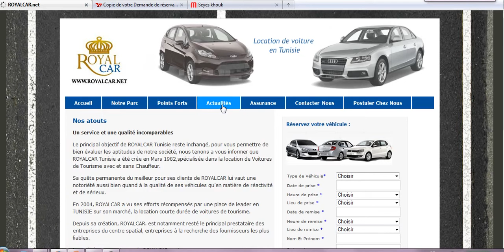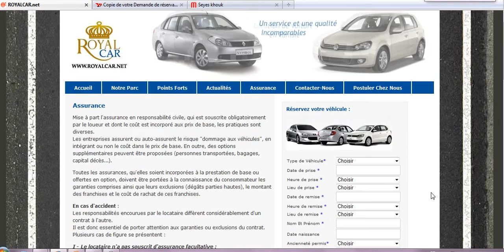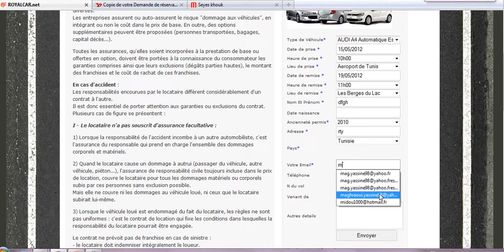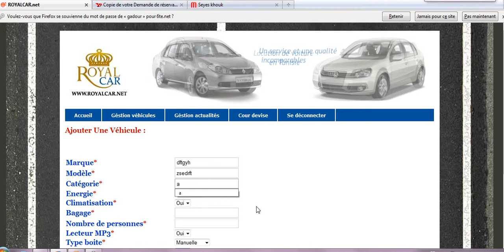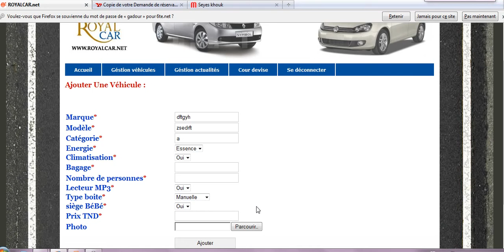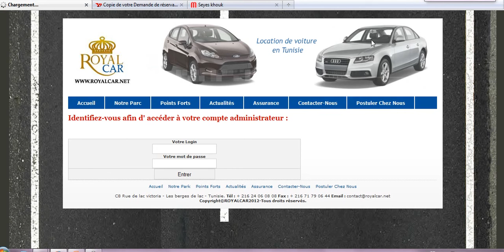RoyalCar HD:"Version 2011-2012"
Toujours,vous posez les questions:
c est quoi
un site web dynamique ?
Comment il fonctionne ?,Comment un web master modifie le contenue de son site  web ?
Voila une démonstration réel, Un scénarios alternatif pour Un site web dynamique Intitule" Royal Car".
Une jolie Tour dans le site avec
front end+ back end= full stack
merci d'aimé